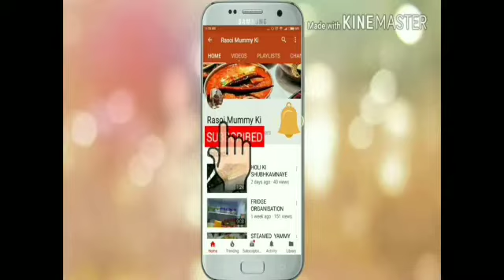Janmashtami paag Panjiri Recipe/Dhania panjiri prasad recipe /Vrat upvas falahar recipes/prasad